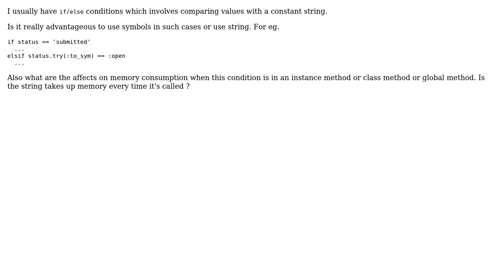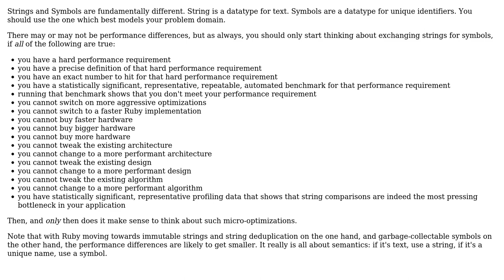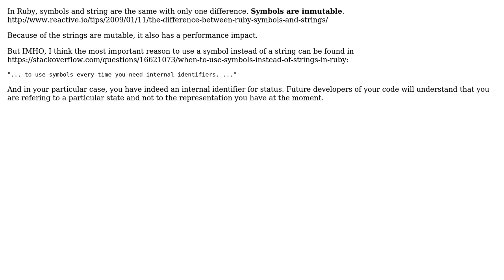Using symbols instead of strings in conditions (2 Solutions!!)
Using symbols instead of strings in conditions

With thanks & praise to God, and with thanks to the many people who have made this project possible! | Content (except music & images) licensed under CC BY-SA | Music | Images & others | With thanks to user yannis user pietromenna user Jorg W Mittag user Ashish Gaur and the Stack Exchange Network Trademarks are property of their respective owners. You are responsible for your own actions.